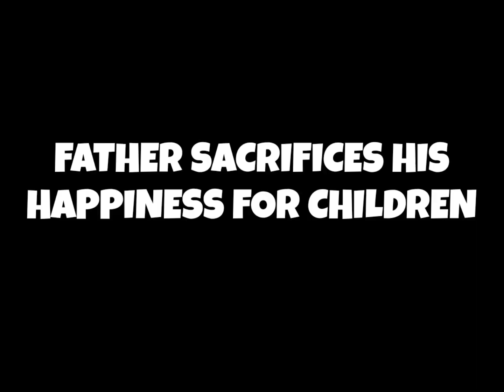BAAP KA PYAAR | Emotional Video | The Kashmiri Vines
This Video is Copyrighted . Dont  Upload without Permission
ACTORS
ISHFAQ
ROCKY
UMER
SAHIL